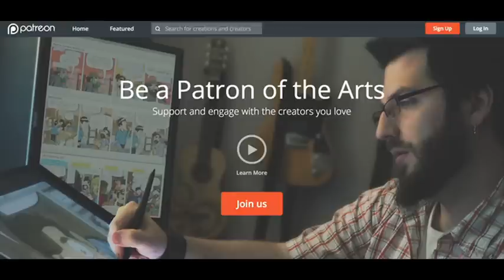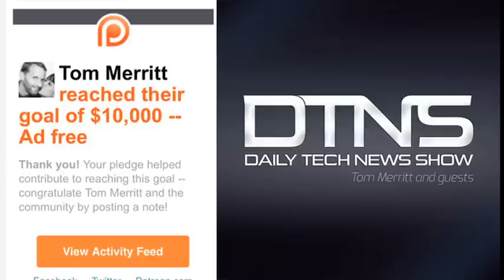Daily Tech News Show 2395 - Dec. 29. 2014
Producer Jennie Josephson and editor Katie Best put together some of the best moments of the show from 2014 based on your suggestions.